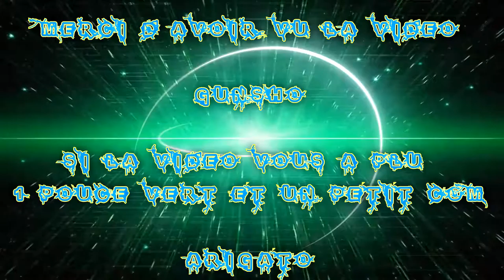[FR] League Of Legends Ranked 2016 #106 | Best Bot Ezreal Pulsafire VS Vayne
Voilà ma Cent-Sixième vidéo recorde en Ranked Sur League Of Legends !

Je Joue le Ezreal Pulsafire Bot Adc

Game Great !

Infos Complémentaire !

Enjoy !! Gunsho !!